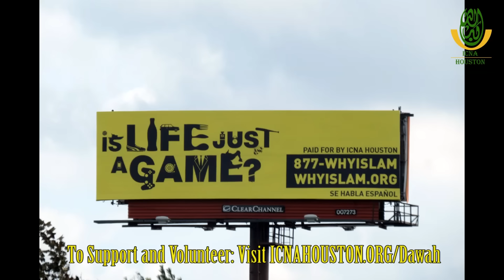A Message from MJ Khan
Masrur Javed Khan (MJ Khan)
President - Islamic Society of Greater Houston